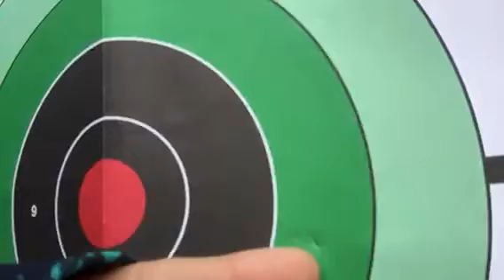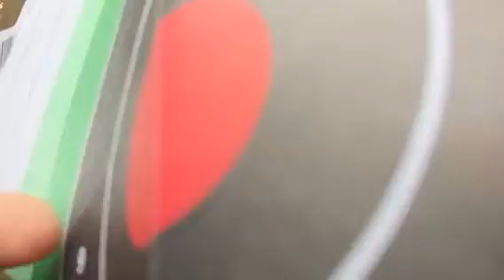Mini archery pt.1 ( with a pencil and a thick rubber band)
Shout out to Jonathan